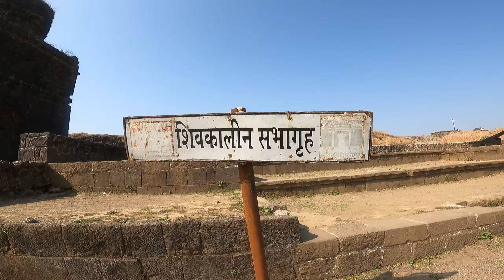तो यहां रखते थे शिवाजी महाराज अपना खजाना / लोहगड फोर्ट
लोहगड फोर्ट / Lohagad fort तो यहां रखते थे शिवाजी महाराज अपना खजाना